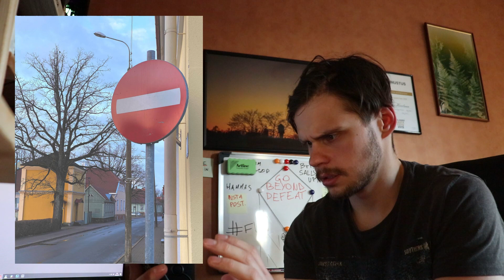EP_076 Me käisime Mustlas, ülejäänud on ajalugu